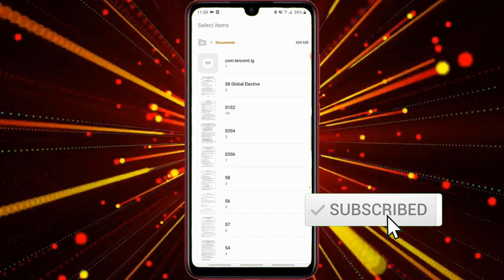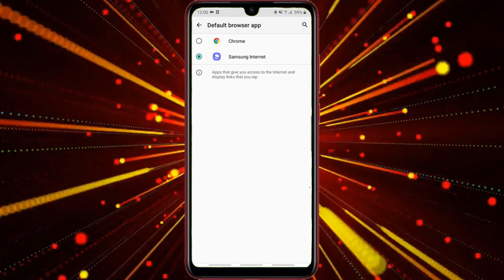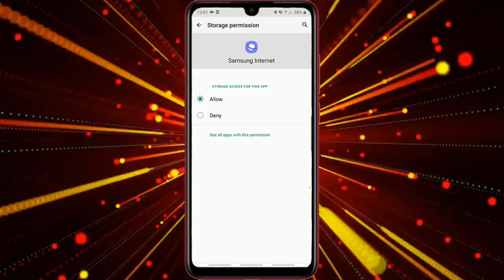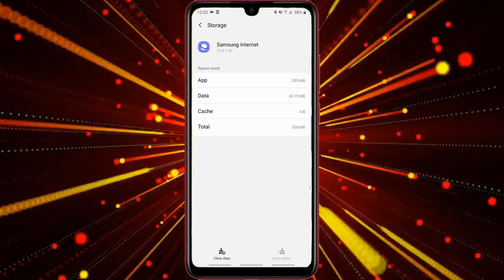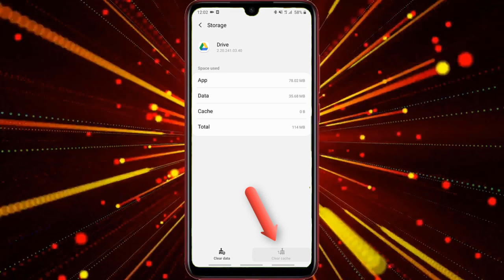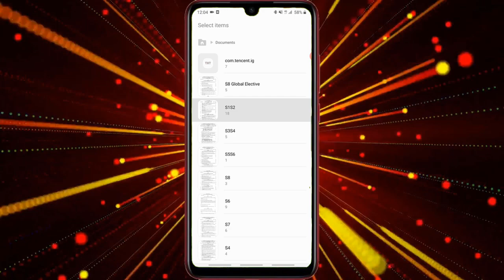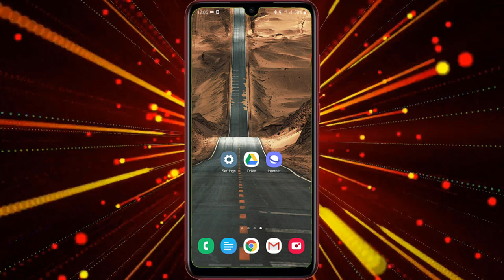[ FIX 2025 ] Google Forms File Not Uploading Problem in Android | Drive Upload | English Subtitle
This video describes how you can fix the file upload problem in google forms and google drive.